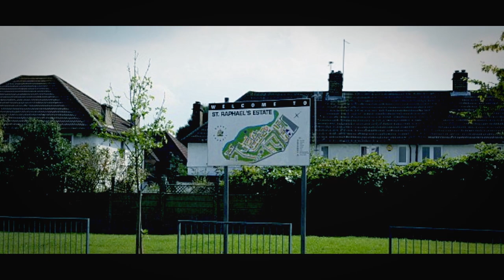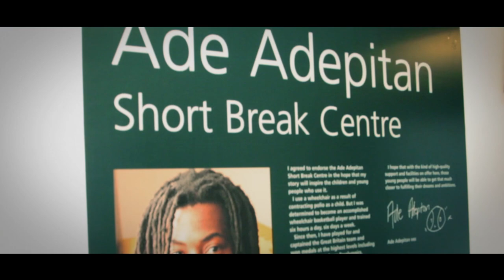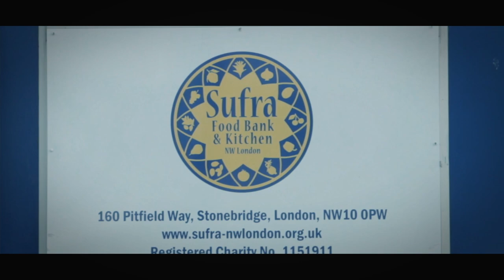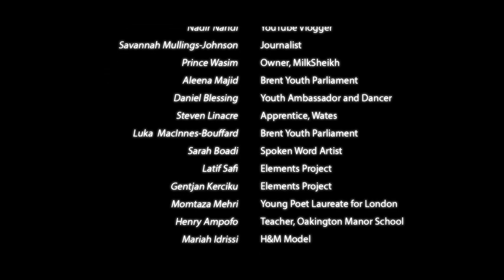Youth Stories of Brent film 2018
'Youth Stories of Brent’ is an inspirational documentary film which has been created by young people about growing up and living in Brent in the lead up to Brent2020.

This film captures the journeys, hopes and ambitions of young people from Brent. It also showcases some of the organisations and community groups working locally with young people, inspiring them and supporting them to achieve their potential.